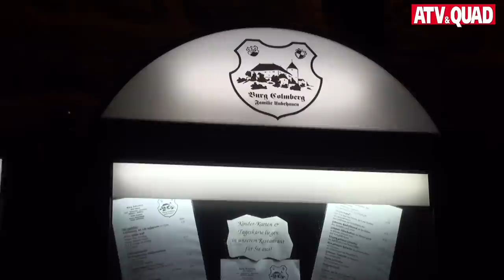Quad Stadel Schwab: 99. Geburtstag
Auf ein mittelalterliches Mahl in der Burg Colmberg hatten Martina und Joachim Schwab ihre Quadfreunde am 13. Dezember 2014 anlässlich ihres 99. Geburtstags eingeladen